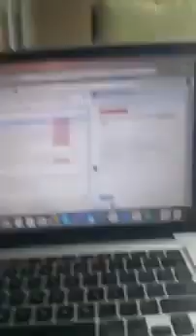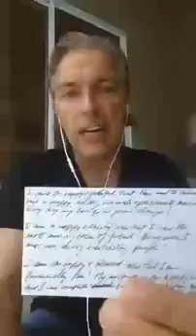Real Estate Keys to Success Minute: Goal Setting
Wondering how to set goals and achieve them? Start with a plan on paper. Take some time to think about the goals in real estate that are important to you. Ask yourself, where do you want to see yourself? Now, work backward to figure out the steps to achieve your goals. Make 2022 your year to be intensely goal-oriented.

I’d love to hear from you and will respond to any questions you may have personally. Be sure to let me know if there is anything specific you’d like me to do a training about. My goal is to help you grow and succeed with your real estate business.

The Realty Partners Team

About Realty Partners - The Agent Owned Company™:

Realty Partners is a virtual technology driven brokerage, and the first truly agent-owned real estate company. The majority of the company is owned by Realty Partners’ agents and associates. Realty Partners’ Mission is to “Empower real estate agents to be true business owners by maximizing their income potential and providing residual income, retirement and exit strategies.”

Realty Partners is headquartered in Sarasota, FL, with operations throughout the State of Florida.